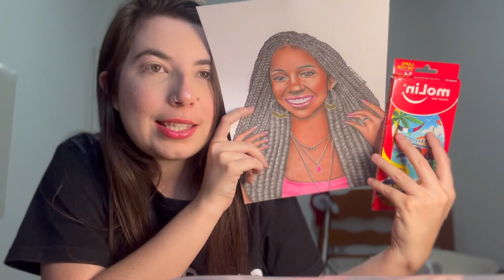MEGA TOUR POR TODOS MEUS MATERIAIS DE DESENHO!